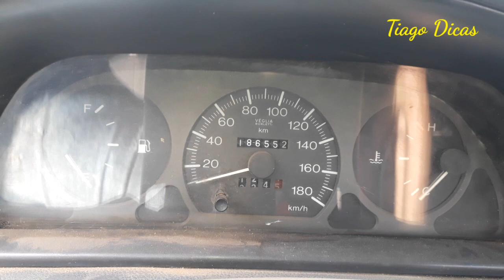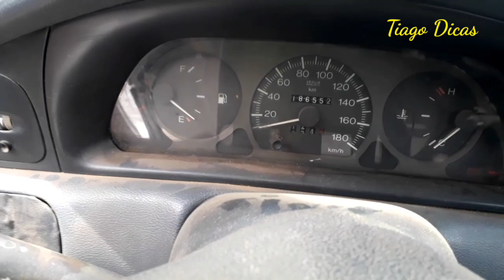PAINEL OU SENSOR DO COMBUSTÍVEL ? PALIO NÃO MARCA COMBUSTÍVEL NEM SEMPRE É O SENSOR DE COMBUSTÍVEL